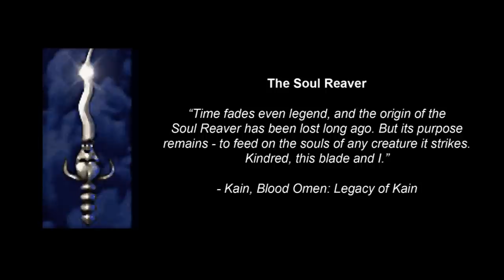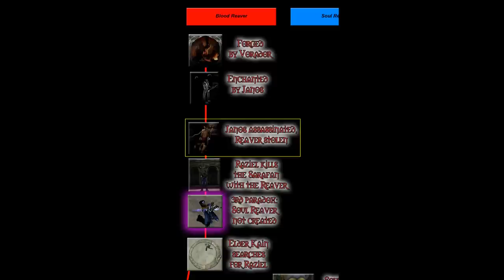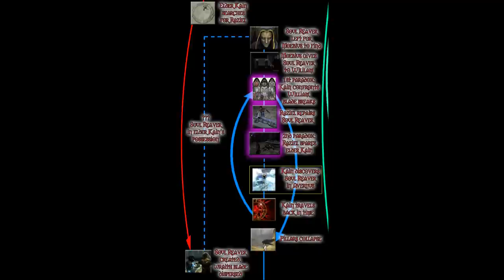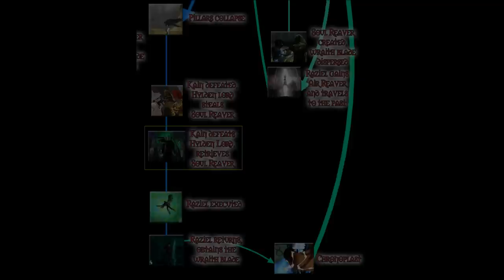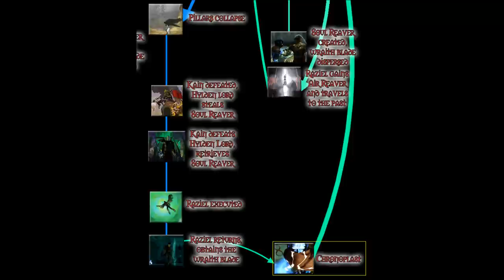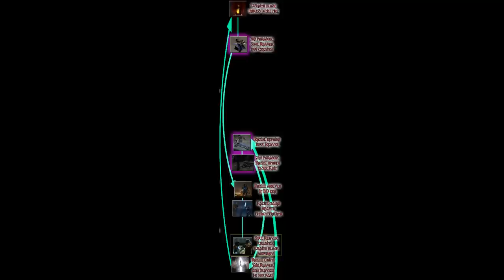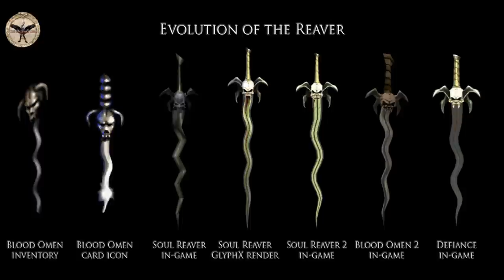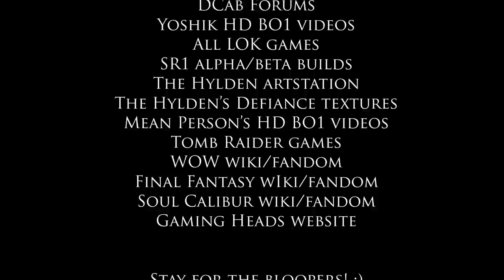The Arcane Tomes - Volume 4 - The Soul Reaver | Legacy of Kain lore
This is a new video series in which we will examine several characters and events from the Legacy of Kain universe.

Third volume deals with the Reaver and everything regarding this legendary blade.

Directed and edited by Raina, narration and script by Bazielim.
Sources in the credits. This video took really long time for which I apologise but I hope it was worth the wait!

Time stamps:
00:00:00 Introduction
00:00:52 Chapter 1 Reaver, Soul Reaver, Wraith blade
00:04:29 Chapter 2 Plot
00:18:28 Chapter 3 Gameplay
00:24:16 Chapter 4 History
00:38:44 Chapter 5 Reaver enhancements & elemental Reavers
00:59:21 Chapter 6 Elemental associations
01:01:19 Chapter 7 Design and appearance
01:05:10 Chapter 8 Behind the scenes
01:11:21 Credits
01:11:36 Bloopers